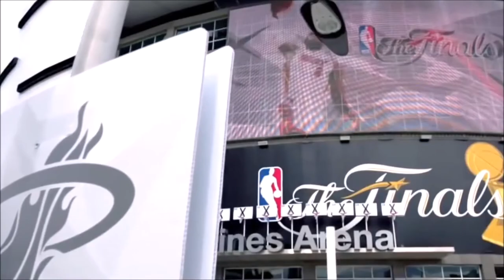Lebron James Mixtape - Plug Walk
Song: Rich The Kid - Plug Walk